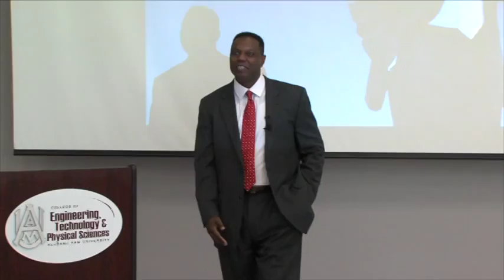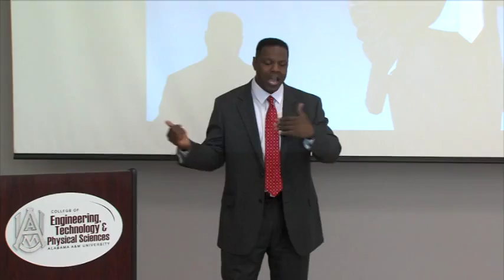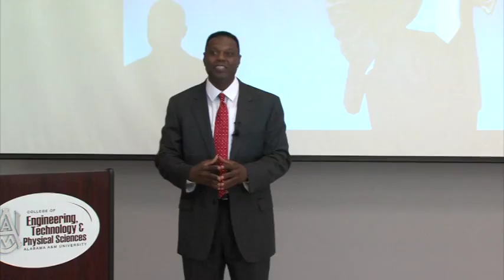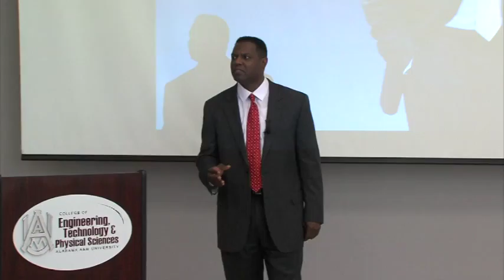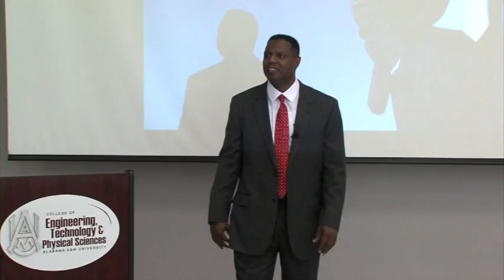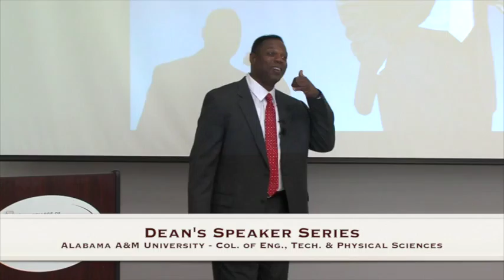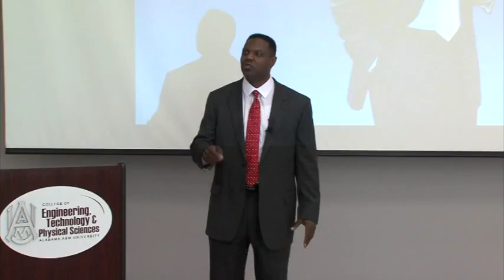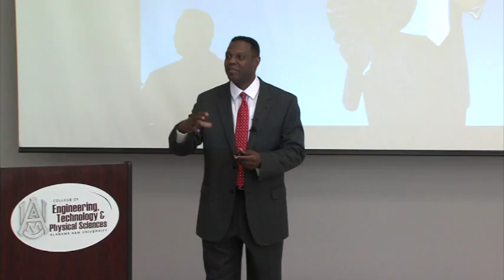AAMU CETPS_DEAN SPEAKER SERIES_Norris Thomas_Part2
College of Engineering, Technology, and Physical Sciences (CETPS)-Dean Chance Glenn, PhD. Monthly Speaker Series Event, with Motivational Speaker Norris Thomas as guest speaker